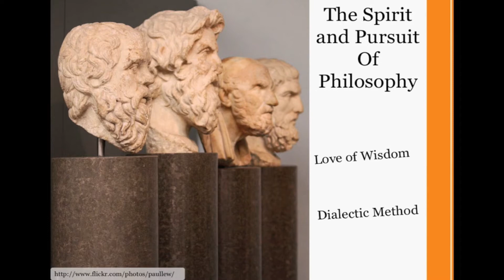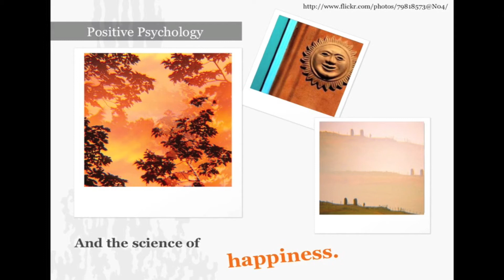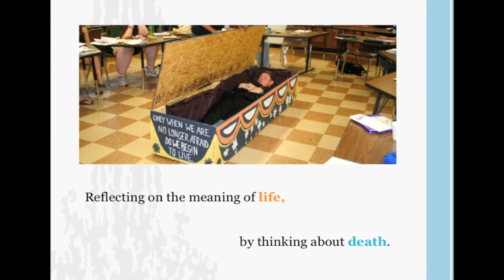Udemy Intro - Philosophy and the Good Life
An overview of the Udemy course Philosophy and the Good Life